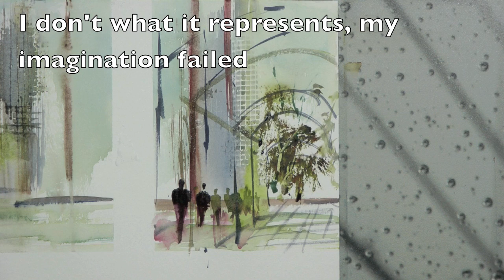Ten sketches for watercolor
you will see ten sketches to acquire the insurance in your brushstrokes